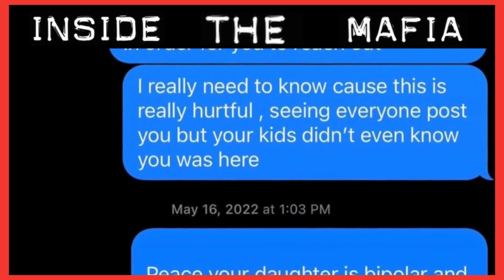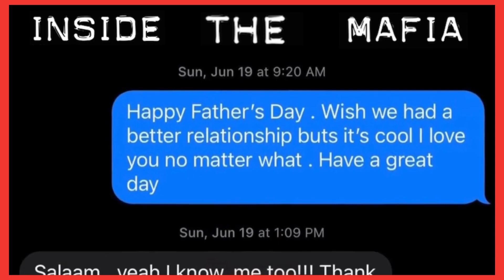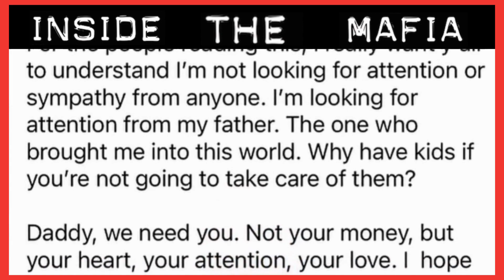Ghostface's son Infinite calls him a deadbeat